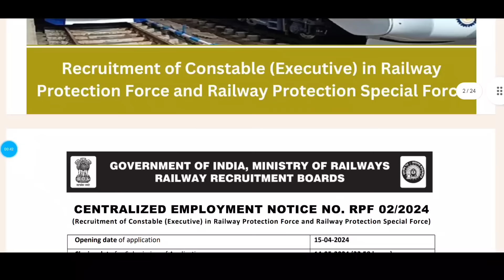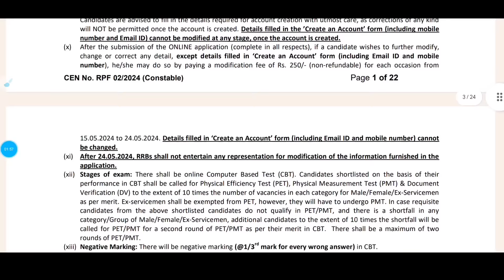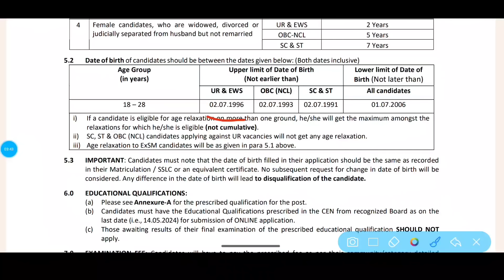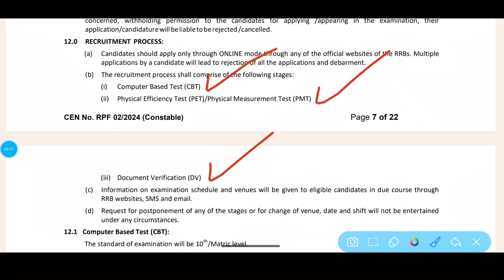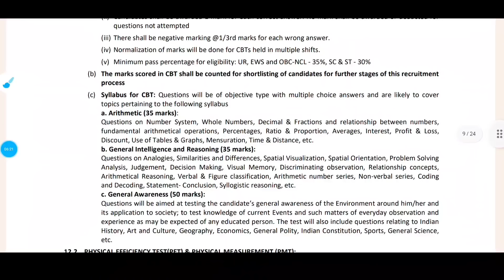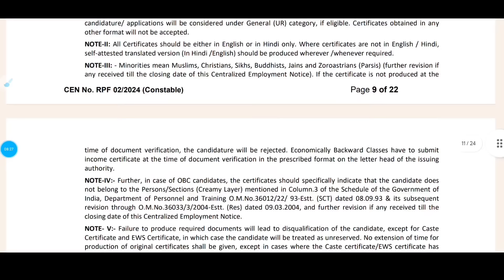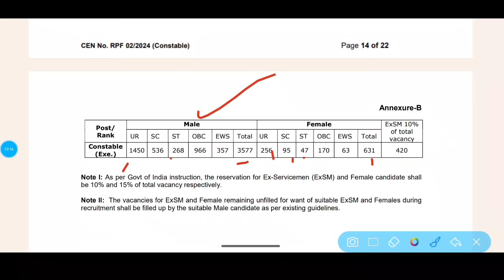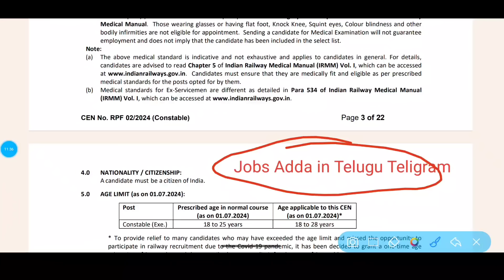RPF Constable Recruitment 2024 Full Notification | RPF Notification Telugu 2024 | Pavanjobsadda🔥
ssc gd 2023, ssc Delhi Police admit Card link, ssc gd exam syllabus 2023, ssc gd syllabus in telugu, ssc gd exam important topics in all subjects, ssc gd main topics, ssc gd exam update, rpf running tips, RPF Constable Physical tips, RPF important topics,ssc gd , pavanjobs2024, jobsaddapavan, pavanjobsintelugu, pavanjobs